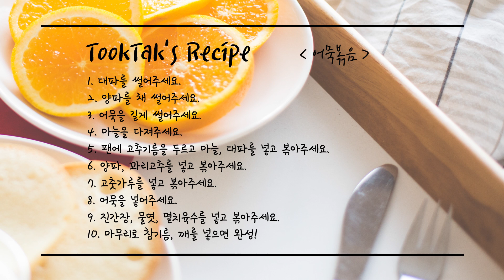단짠단짠 어묵볶음 맛있게 만드는법 / 꽈리고추를 넣고 만든 오뎅볶음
오늘은 어무볶음을 꽈리고추를 같이 넣고 맛있게 볶아볼게요. ^^

-어묵볶음-

-재료-
통깨 1큰술, 물엿 2큰술, 참기름 1큰술
고춧가루 1큰술, 마늘 6개
멸치육수 6큰술, 진간장 5큰술, 고추기름
어묵 500g, 꽈리고추 50g, 대파1뿌리, 양파 100g

-레시피-
1. 대파를 썰어주세요.
2. 양파를 채 썰어주세요.
3. 어묵을 길게 썰어주세요.
4. 마늘을 다져주세요.
5. 팬에 고추기름을 두르고 마늘, 대파를 넣고 볶아주세요.
6. 양파, 꽈리고추를 넣고 볶아주세요.
7. 고춧가루를 넣고 볶아주세요.
8. 어묵을 넣어주세요.
9. 진간장, 물엿, 멸치육수를 넣고 볶아주세요.
10. 마무리로 참기름, 깨를 넣으면 완성!